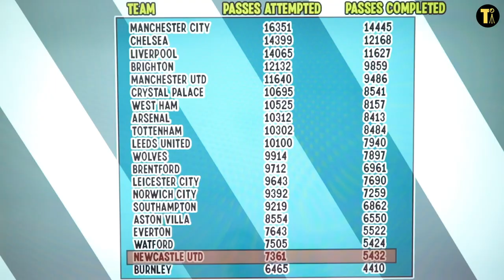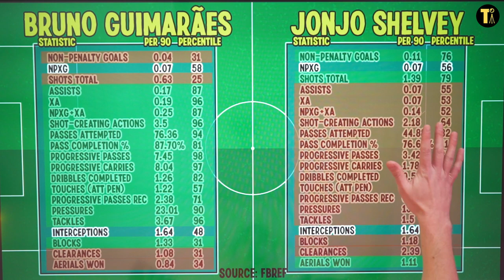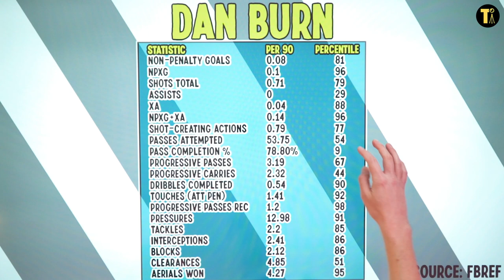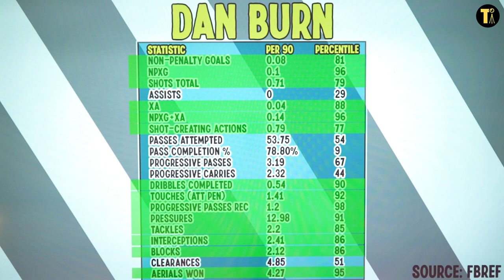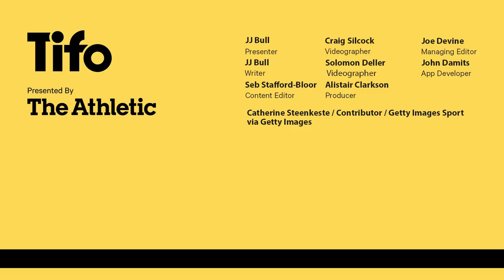Newcastle after £92million spent on transfers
Newcastle United were one of the Premier League’s big spenders in the January 2022 transfer window, thanks to their new wealthy owners. As JJ Bull explains the players they have been brought in instantly make them better.

But how? How will they likely line up? Why did they sign Dan Burn over any other centre back? How good will Bruno Guimaeres be?